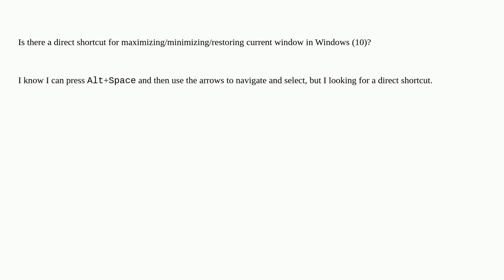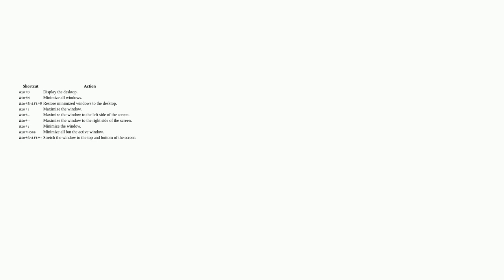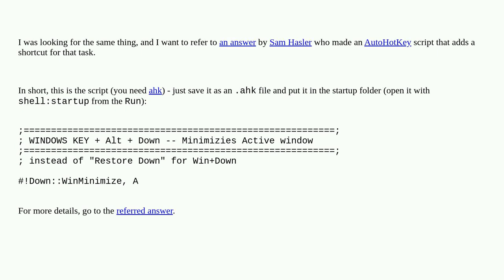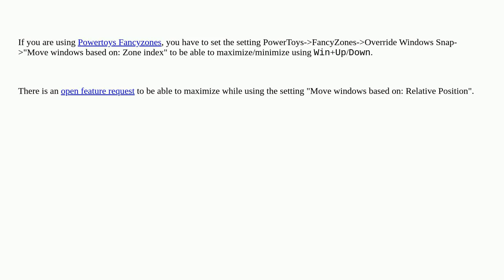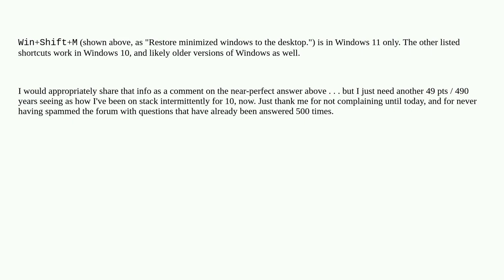Direct shortcut for Windows Maximize/Minimize/Restore window?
A special thanks goes out to the awesome community

  keyboard-shortcuts windows shortcuts windows-10 productivity